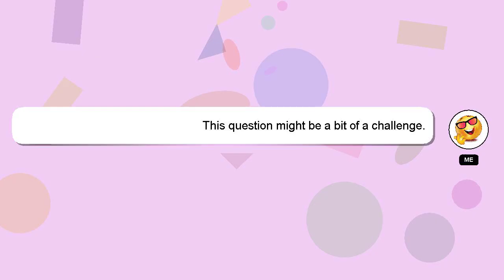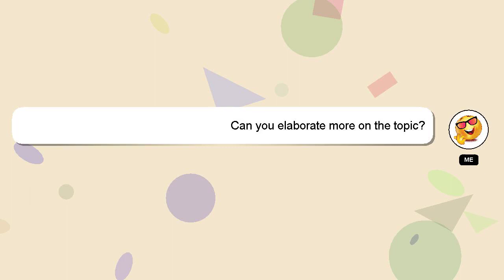How to dance leave the door open?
Here's a short introduction about myself, Greetings, my name is Delphi. Let me assist you in answering any questions you may have. - How to dance leave the door open?

Your answer will be acknowledged and appreciated, and I will 'heart' it as a sign of gratitude.

*1 What we are experimenting :*